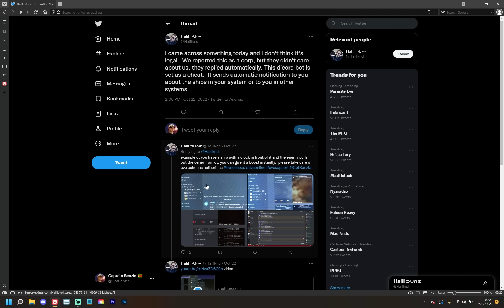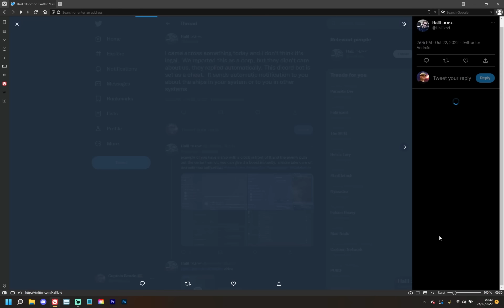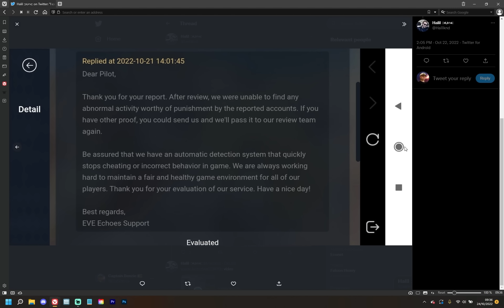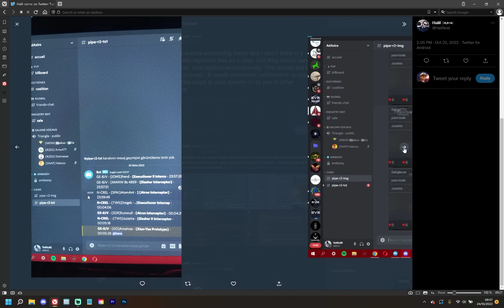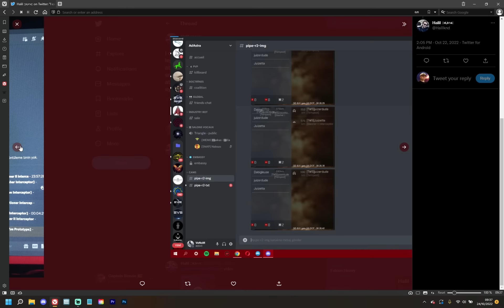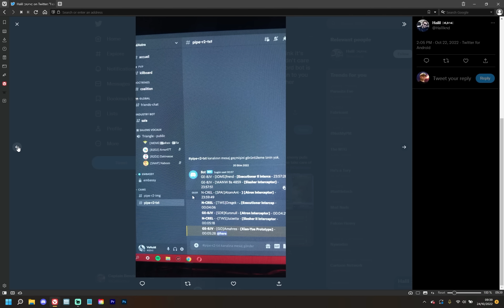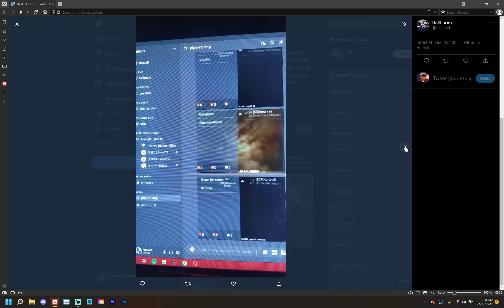This New Exploit Is Disgusting... || EVE Echoes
I was shown something today that was really upsetting - an entire corporation, maybe even an Alliance, using a special Discord Bot to get massive in-game advantages and avoid natural gameplay.

👕 MERCHANDISE AVAILABLE!!